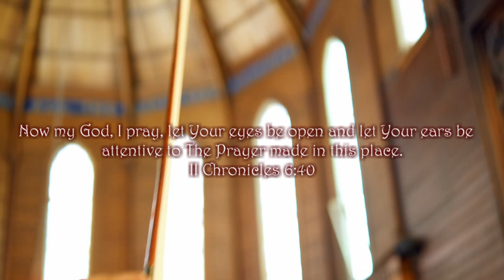The Prayer - Original by Andrea Bocelli & Celine Dion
We hope you enjoy listening to our instrumental version of The Prayer!
Original by Andrea Bocelli & Celine Dion

Videographer: Trevor Mander
Cello: Jonathan D’Souza
Violin & Audio: Kenneth J.C D’Souza
Violin, Workstation, Video Editing: Azeria D’Souza

We are very grateful to The Church of the Holy Sepulchre for letting us use this place to film and to Trevor Mander for capturing the beauty of this historical place of worship.

Panasonic GH5, Natural profile, PL12-60, PL25, P42.5, Oly30macro, Rokinon 7.5